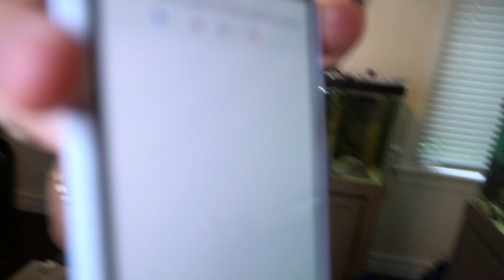INSANE Bumble Bee Grouper Eats My Pet Baby Lobster!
2. SMASH the like this video